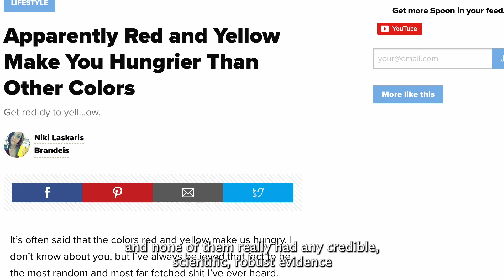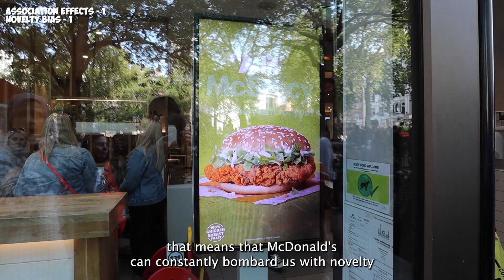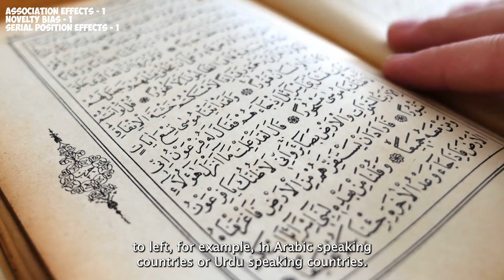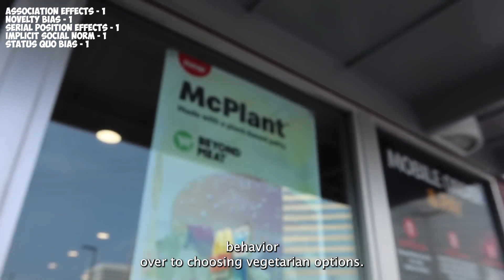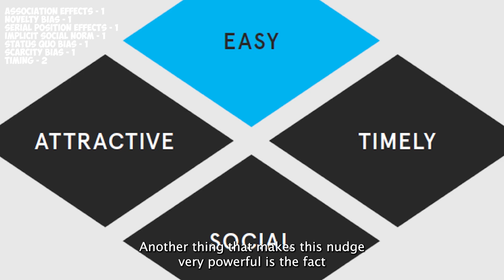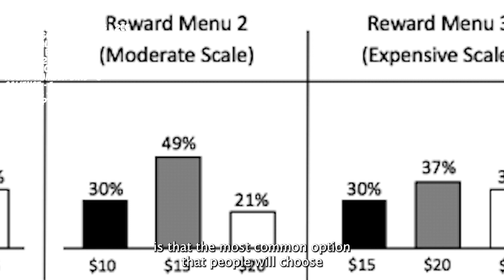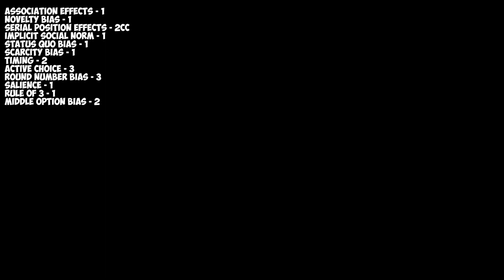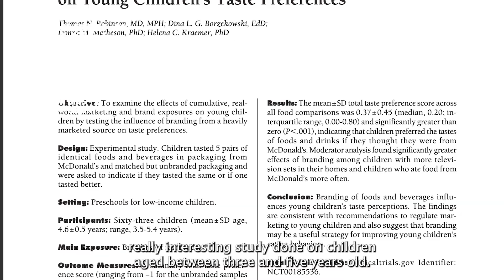The Secret Psychology of the McDonald's Menu (Behavioural Breakdown)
Behavioural Science, Behavioural Economics, Social Psychology